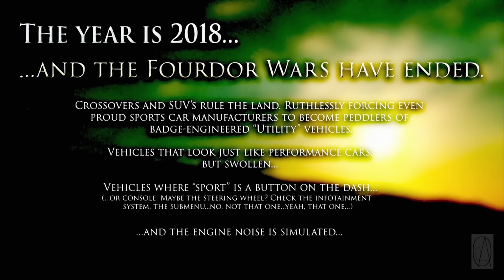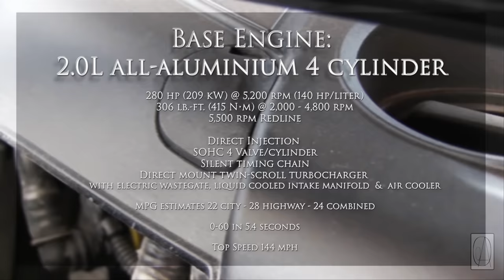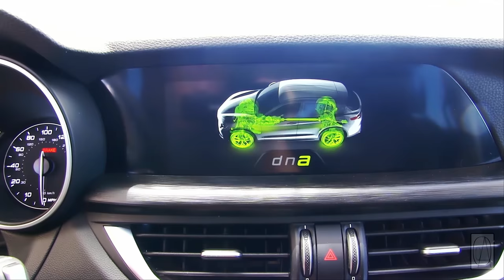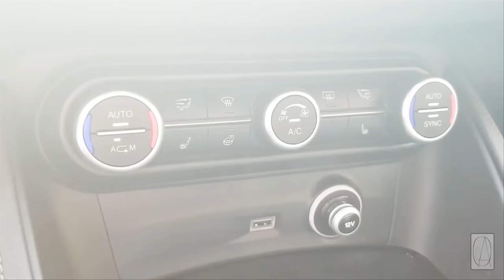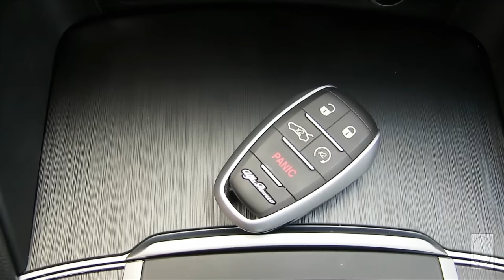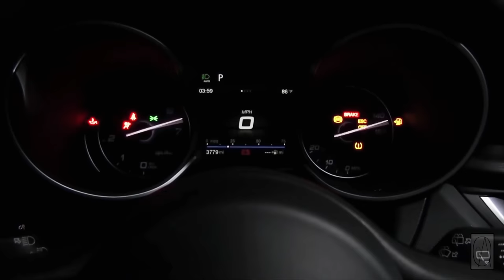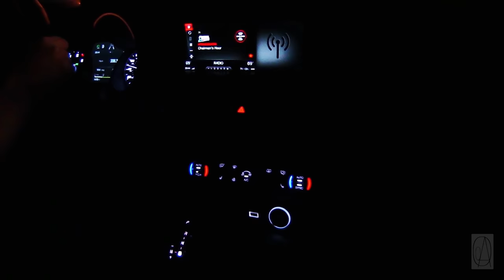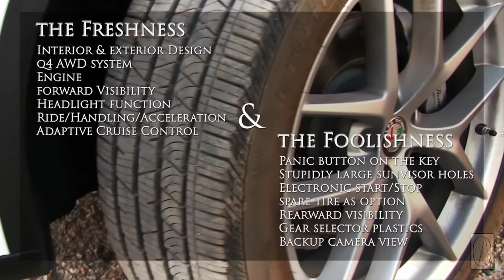Alfa Romeo Stelvio, Conqueror or Casualty of the carpocalypse?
1st update of our long term review of the Alfa Romeo Stelvio.

After putting 4,000 miles on and off road, we give you our opinions on this "sporty" SUV.

Hosted by Ce, a 3rd generation car nut who has worked as an auto tech, salesperson, service manager/writer, and courier/delivery driver in addition to just putting 100's of 1000's of miles on his personal vehicles for fun. Opinions on Automobiles is raw and informative.  We present real opinions from car owners and service people unfiltered and honest with the facts to back them up.  We go beyond first impressions and marketing jargon to explain the reality behind it all.

Music, words, pictures copywrite CJM

Opinions on Automobiles, "OoA" logo copywrite CJM